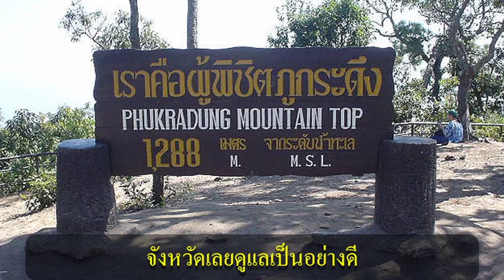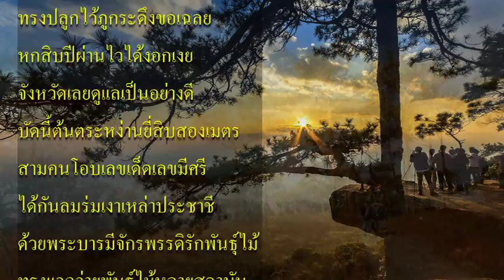ต้นไม้ของพ่อ 1